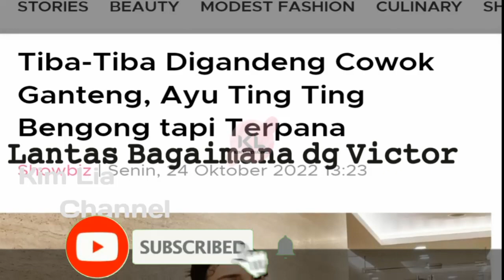Dibuat Kaget ❗Detik-detik Ayu Tingting Gandeng Mesra Pria Lain, Bagaimana Nasib Victor Agustino??